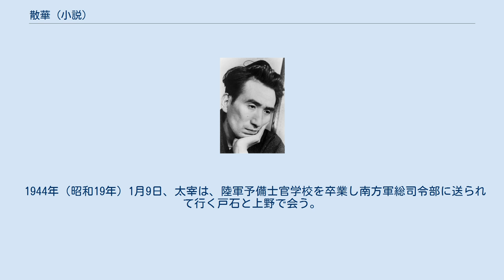散華 (小説)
戦時中・終戦直後の日本を舞台とした小説
「散華」（さんげ）は、太宰治の短編小説。
 太宰が書き綴っていた「創作年表」の記述から、本作品は『新若人』1943年12月号掲載予定だったのが都合により翌年3月号に延引したことが推測される。
 初出誌に「昨年、私は、二人の友人と別れた。早春に、三井君が死んだ。それから五月に、三田君が、北方の孤島で玉砕した」とある箇所は、単行本収録の際、敢えて「ことし、私は二人の友人と別れた。早春に三井君が死んだ。それから五月に三田君が、北方の孤島で玉砕した」と書き改められた。
 文中で引用される聖書の一節「我はその手に釘の痕を見、わが指を釘の痕にさし入れ、わが手をその腋に差入るるにあらずば信ぜじ」は、『ヨハネによる福音書』20章25節の言葉。
 2015年2月10日刊行の『男性作家が選ぶ太宰治』（講談社文芸文庫）に、「道化の華」「畜犬談」「渡り鳥」「富嶽百景」「饗応夫人」「彼は昔の彼ならず」などと共に収録された。
「散華」を選んだのは高橋源一郎。
 本作品に登場する三田循司と戸石泰一が初めて太宰の家を訪ねたのは1940年（昭和15年）12月13日。
三田と戸石らはその頃『芥』という同時雑誌を作っていた（1940年3月～1941年3月）。
 1942年（昭和17年）2月1日、三田は盛岡の歩兵百五連隊に入営。
戸石は同年9月25日、大学を半年繰り上げて卒業、10月1日に仙台の第二師団歩兵第四連隊に入営し、陸軍予備士官学校へ進んでいる。
10月26日、三田は北海守備隊に転属を命じられる。
 1943年（昭和18年）5月29日、アッツ島の日本守備隊山﨑部隊が全滅。
8月29日、新聞で三田の戦死を知った戸石が太宰にその旨を手紙で知らせる。
 1944年（昭和19年）1月9日、太宰は、陸軍予備士官学校を卒業し南方軍総司令部に送られて行く戸石と上野で会う。
 1946年（昭和21年）9月、戸石は河北新報社に入社。